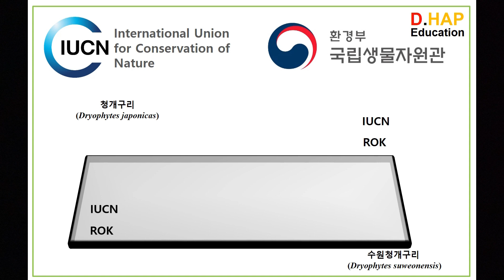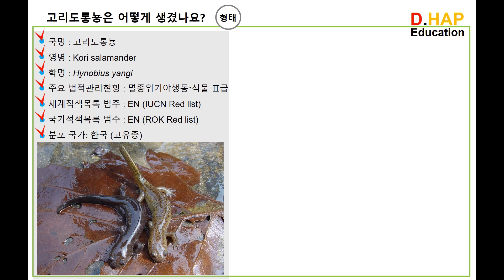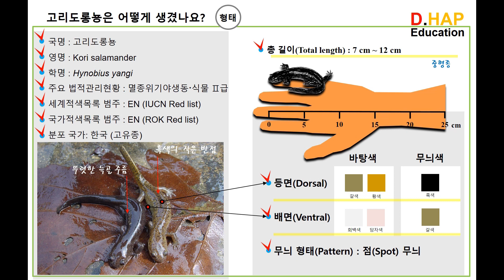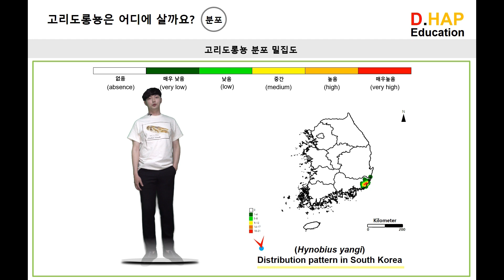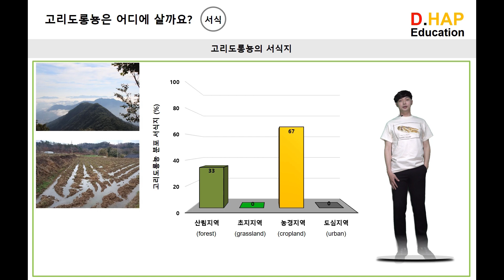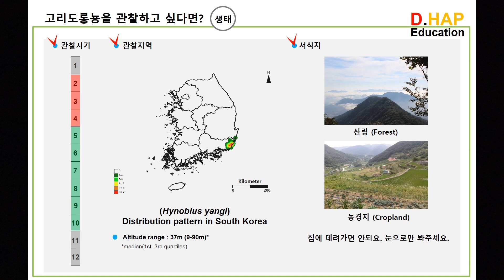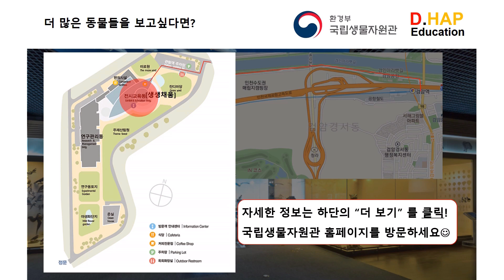어떤동물일까요? [고리도롱뇽]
- 국립생물자원관 Youtube 채널